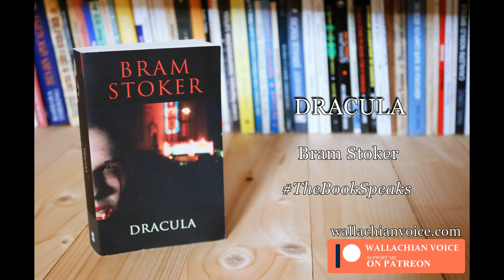Dracula - Bram Stoker TheBookSpeaks No. 7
00:00 Logo
00:06
03:29 Synopsis

TheBookSpeaks (CarteaVorbeste) is an original AudioBookiseala series concept that introduces books in a different way: instead of talking about books and criticizing, I simply read from them, for I believe every book has its own voice and needs to make itself heard. So every week I post a video where I read a couple of fragments from a book and its synopsis.

Special thanks to my Patrons:

-Toly
-Maria
-Daniela
-Alina

About me:
Soprano | Writer | Artist